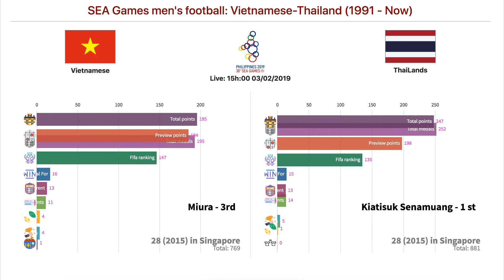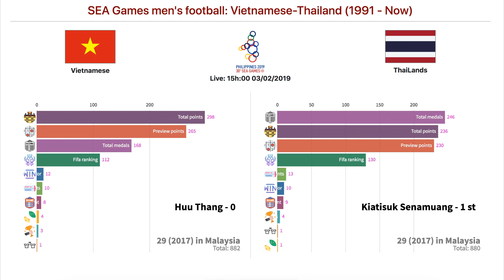Vietnamese vs Thailand | Sea Games 2019 - Football achievements and number of medals achieved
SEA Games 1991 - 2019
Football achievements and the number of medals achieved through the Seagames from 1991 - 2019
The comparison criteria

- Men soccer results in the group stage of the Sea Games
- Goal For
- Goal Against
- Points
- Goals Diffirent
- Wins
- Draws
- Losts
- Fifa ranking
- Total points
- Preview points
- Total medals
- Coach name
- Playing position